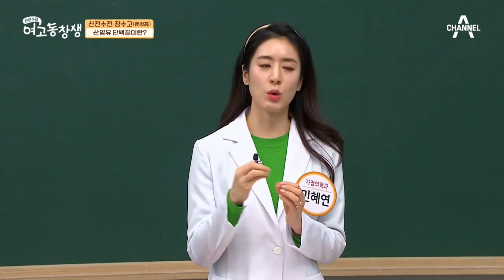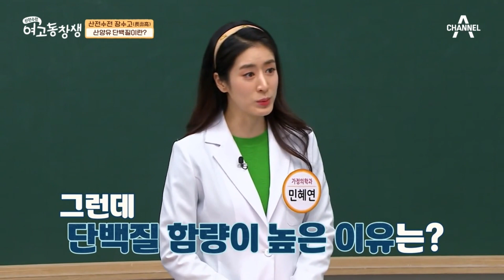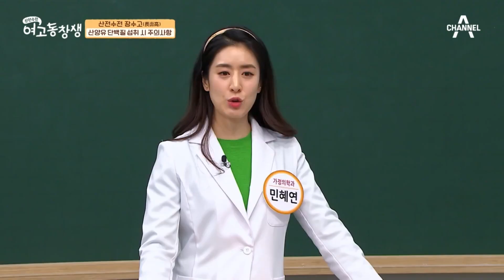유당 불내증 걱정은 NO! 소화・흡수가 빠른 ★산양유 단백질★, 섭취 시 주의사항은? | 산전수전 여고동창생 70 회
유당 불내증 걱정은 NO!
소화・흡수가 빠른 ★산양유 단백질★,
섭취 시 주의사항은?